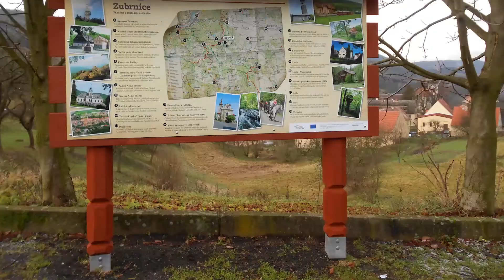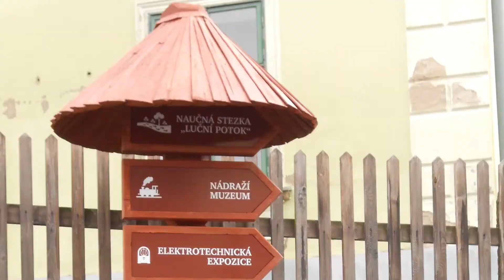Zubrnice - Poznejte život našich předků